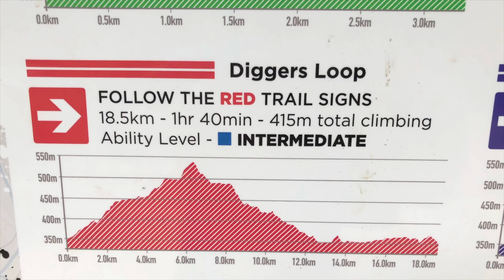Yack Tracks - Diggers Loop 2019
Showcasing the Diggers Loop trail at the Yack Tracks, Yackandandah, Vic.